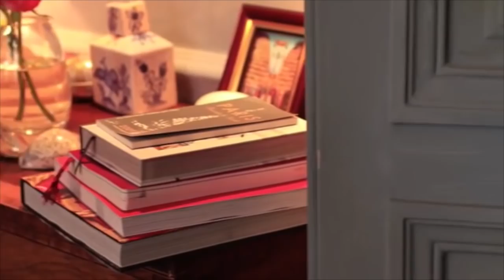МЕНЯ ЭТО Страшно БЕСИЛО. БРАК с ФРАНЦУЗОМ!